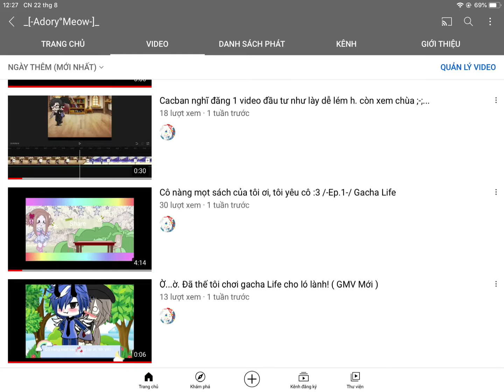1 sự phát triển ko hề nhẹ sau hơn 1 tuần lm YouTube ;-;